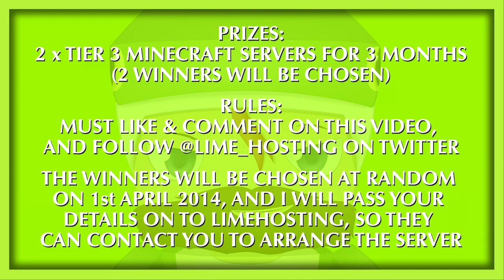Lime Hosting Server Giveaway Competition (NOW CLOSED - THANKS TO THOSE THAT ENTERED)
▸ Thanks to the wonderful people at Lime Hosting, I have got two 3-month Minecraft servers to give away to two viewers. To be in with a chance of winning one, watch the video and follow the instructions. Good luck.

and follow them on Twitter @lime_hosting

If you enjoyed the video, join the Snake Team today. Rating the video and leaving a comment is always appreciated too!